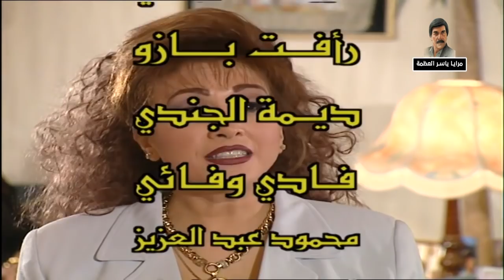مسلسل مرايا 99 الحلقة 24